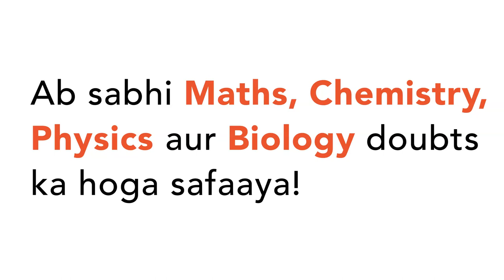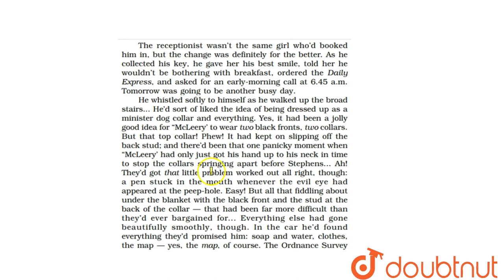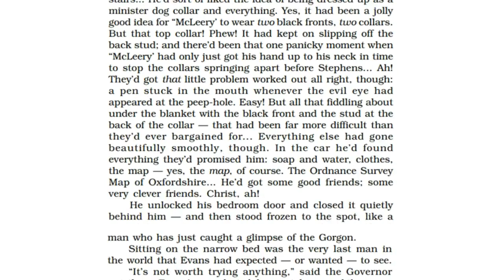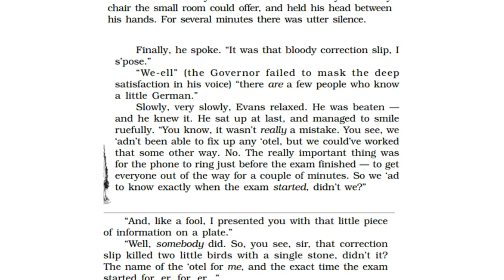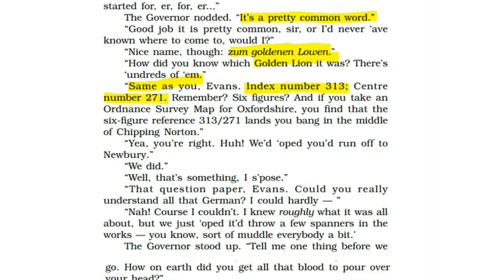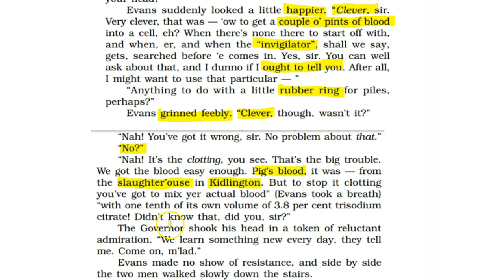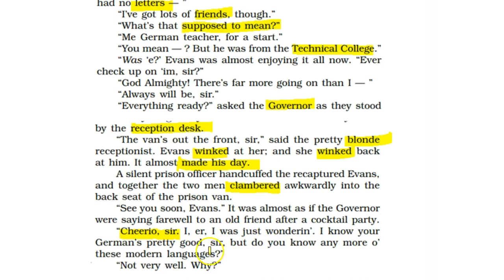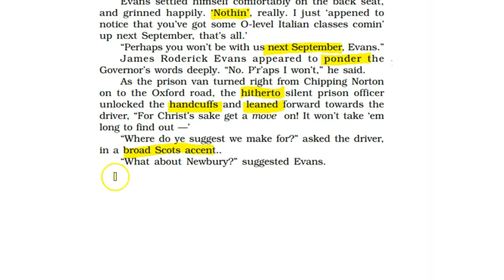EVANS TRIES AN O LEVEL DETAILED EXPLANATION PART IV